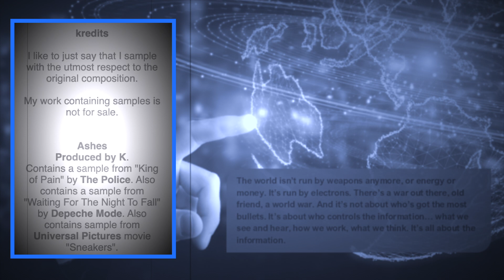Ashes (New World War) - Track by K (2004)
Ashes
Produced by K.

Contains a sample from "King of Pain" by The Police. Also contains a sample from "Waiting For The Night To Fall" by Depeche Mode. Also contains sample from Universal Pictures movie "Sneakers". 1:35 is the quote shown on screen.

Released 2004

From the Kmixes singles 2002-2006 released on digitalEVOLUTION